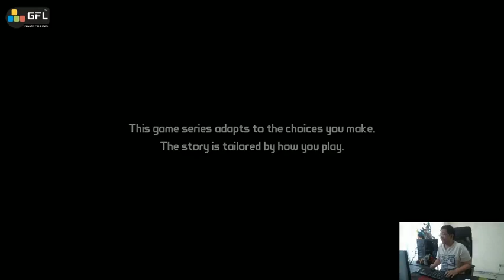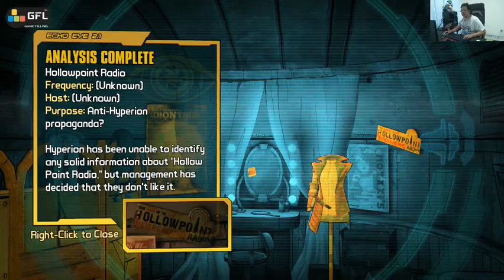Play Time - Tales from the Borderlands | Chapter 1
ヽ༼ຈل͜ຈ༽ﾉヽ༼ຈل͜ຈ༽ﾉヽ༼ຈل͜ຈ༽ﾉヽ༼ຈل͜ຈ༽ﾉヽ༼ຈل͜ຈ༽ﾉヽ༼ຈل͜ຈ༽ﾉ

คุณกำลังมองหาร้านขายเกม PC และบัตรเติมเงินเกมใช่หรือไหม ?
ถ้าใช่ แวะเข้าไปคลิกชอปปิ้งกันไปเลยกับ GAMEFILLING!

สอบถามงานถ่ายทอดสดการแข่งขันเกมและทัวร์นาเมนต์